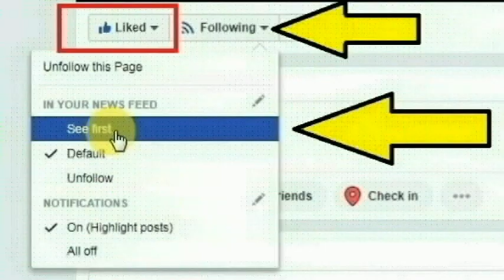நடிகர் சுஷாந்த் விவகாரம்.. திடீர் திருப்பம் சிக்கும் சல்மான்கான் நடந்தது என்ன?? | Tamilcure